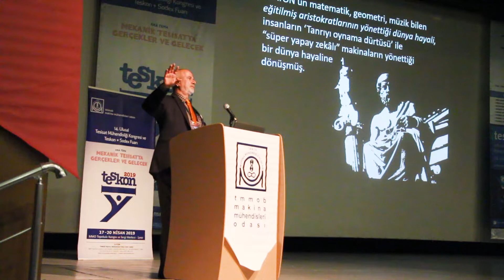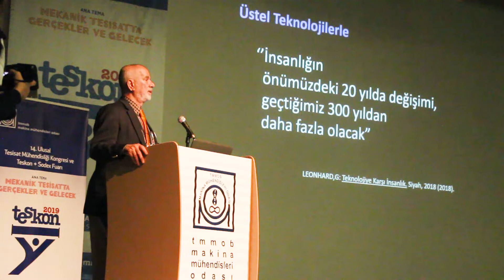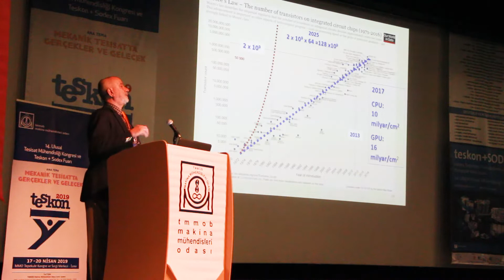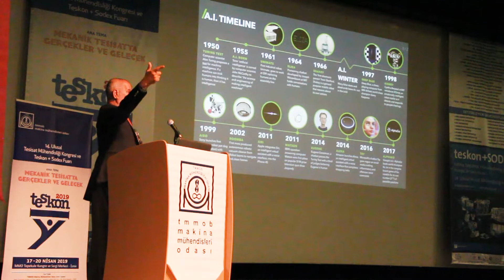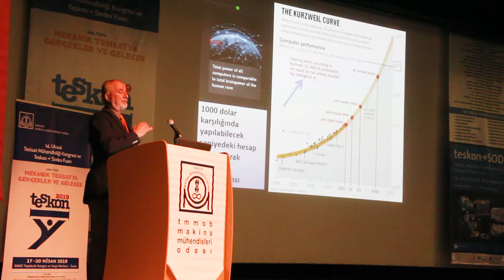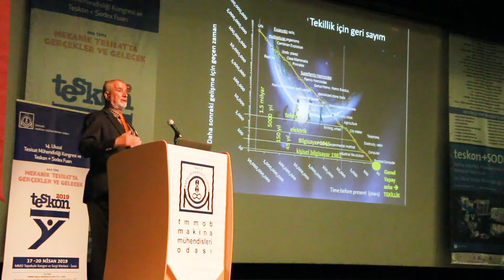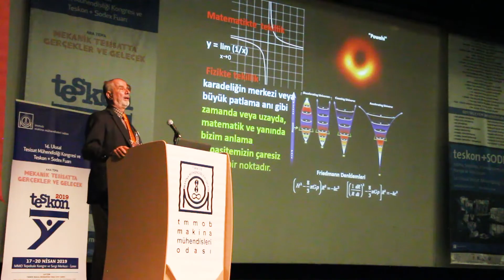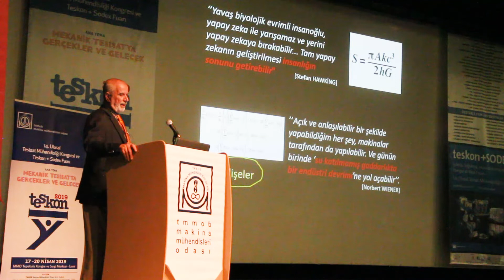Prof. Dr. Macit Toksoy: Futurizme Eleştiriler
Macit Toksoy, Teskon Kongresi'nde Dijitalleşme konulu panelde gelecek öngörülerine insanlık adına eleştiriler sundu.